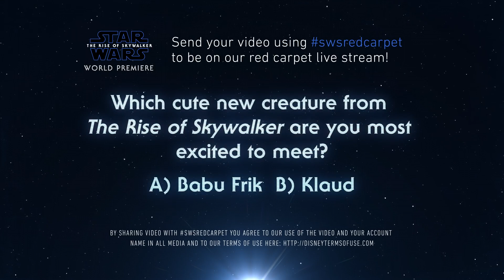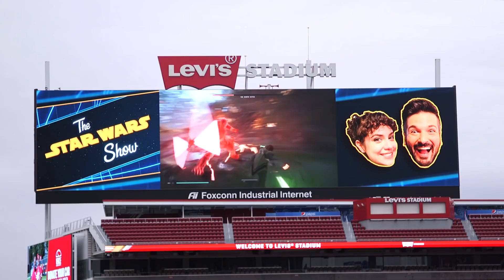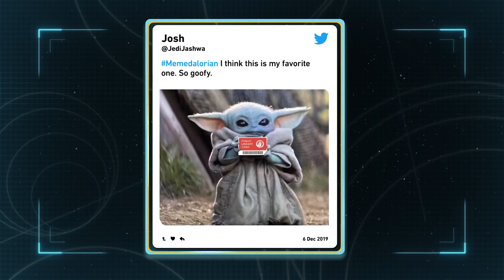The Rise of Skywalker Cast, Galaxy's Edge, Giant Screen Gaming and Adorable Animals, Oh My!